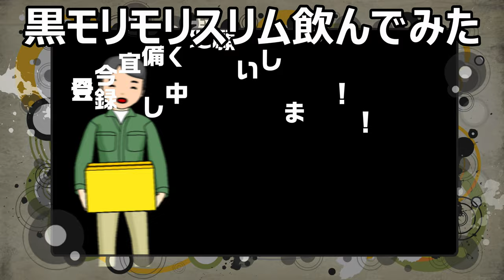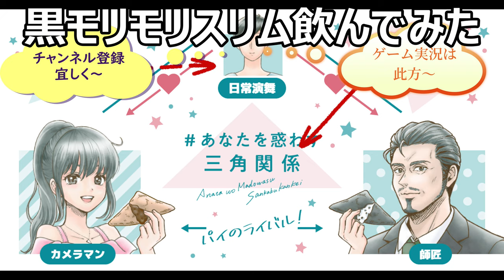黒モリモリスリムというお茶で久し振りに体内大掃除してみた。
黒モリモリスリムというお茶で久し振りに体内大掃除に励みます！！今回は一体どれだけお掃除出来るかな？
贈り物は此方まで↓
〒153-0042